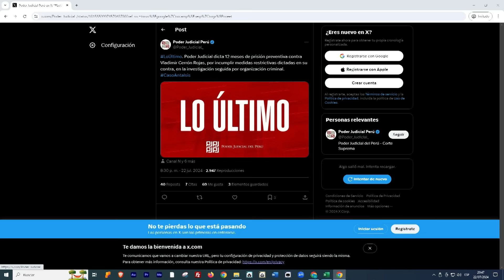Milagros Leiva Entrevista - JUL 22 - 3/3 - ERNESTO BLUME ES EL NUEVO ABOGADO DE DINA BOLUARTE